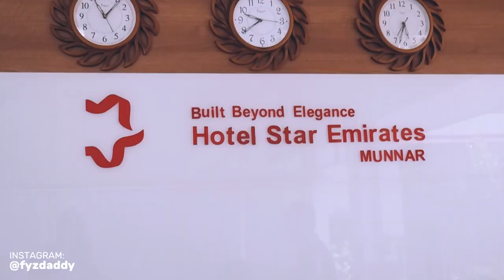ഇനി മൂന്നാർ കണ്ടാലോ, ഒരു മൂന്നാർ യാത്ര | Munnar Day1 | Hotel Star Emirates | Fyzdaddy | Vlog #18